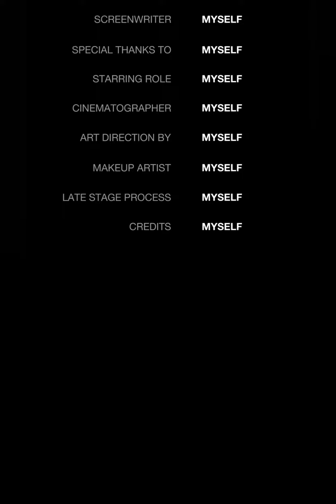my own creation of a moment